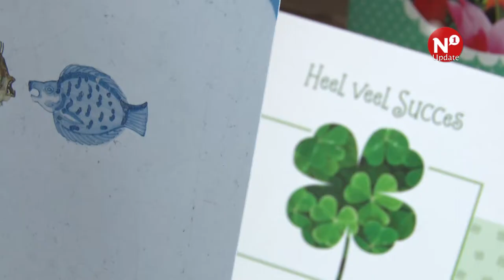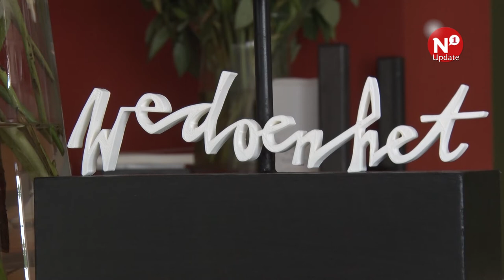Odensehuis voor jong dementerende geopend in Wijchen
WIJCHEN – Het komt voor dat mensen op relatief jonge leeftijd geconfronteerd worden met de diagnose dementie. In die fase wordt er weinig begeleiding geboden. Sinds dinsdag hebben mensen in de regio die dit overkomt een plaats waar ze terecht kunnen: het Odensehuis Animi Vivere (‘durf te leven’) aan de Herenstraat in Wijchen.